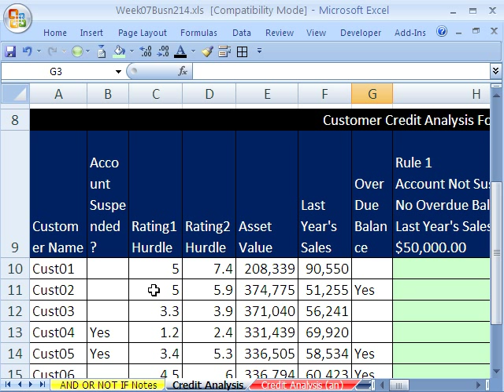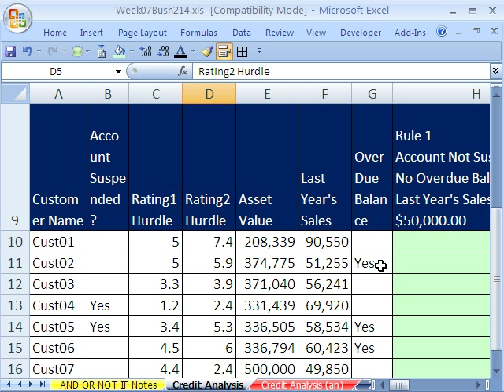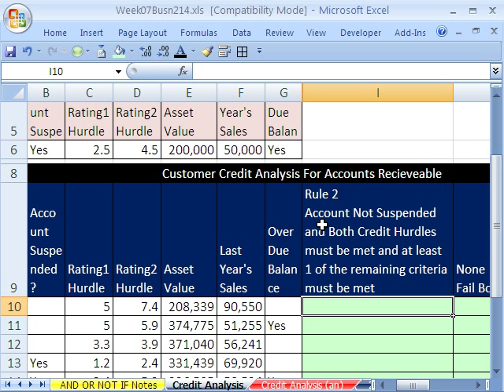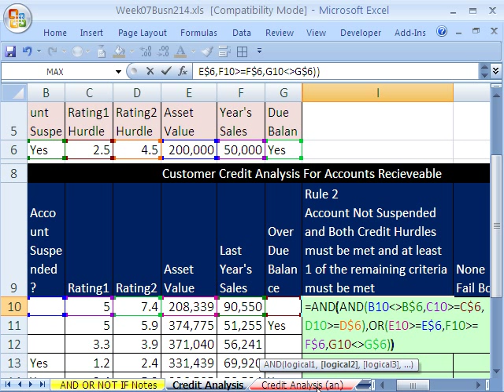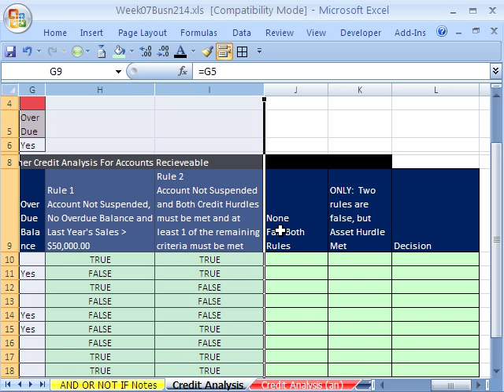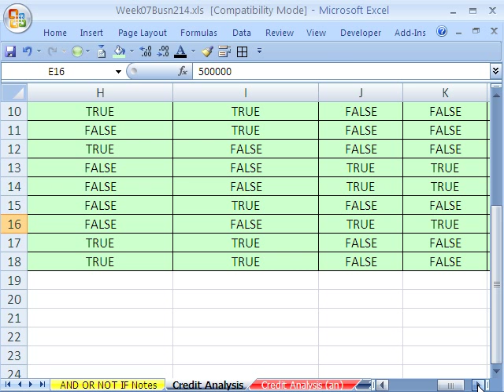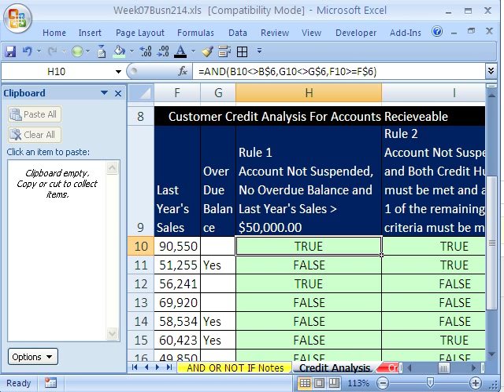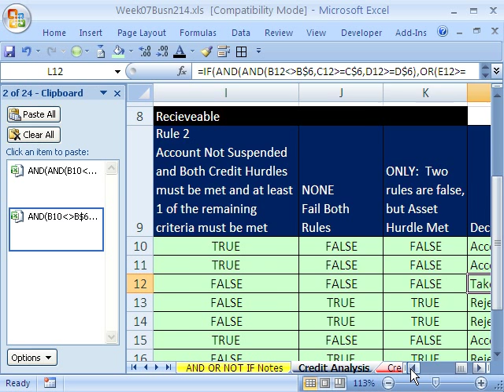Highline Excel Class 33: IF AND OR Customer Credit Analysis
Topics for this video:
1)Credit Analysis for Customers with IF, AND, OR, NOT functions
2)See formulas that answer multiple TRUE FALSE questions about Customers about their credit worthiness
3)See large IF and TRUE FALSE formulas
4)Lean the formula constructs for NONE (no tests are met) and ONLY (only one test from many is met)
5)Complicated IF function formulas
6)Multiple IF functions
This is a beginning to advanced Excel class taught at Highline Community College by Mike Gel excelisfun Girvin Busn 214 BTech 109